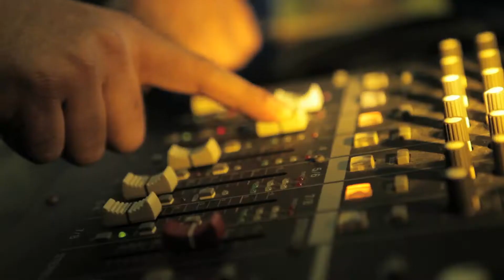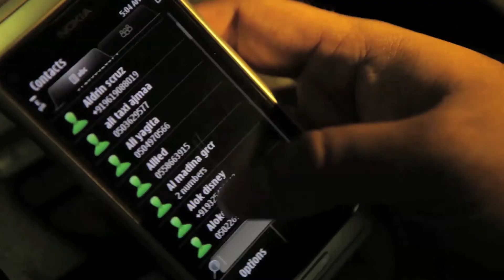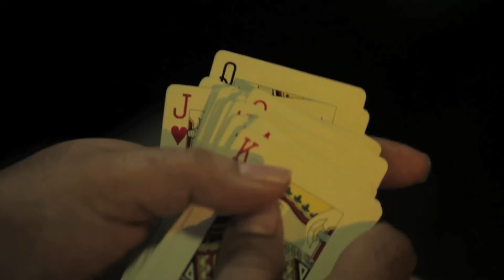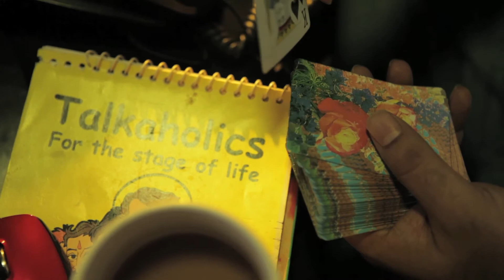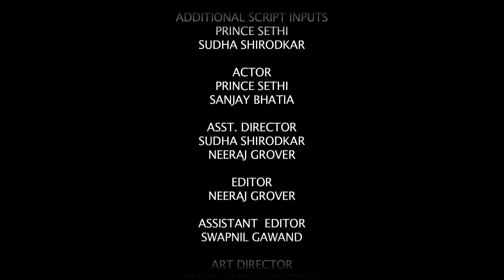MAZZAK MAT KARO